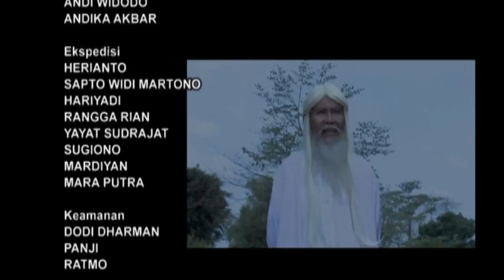Yusuf Mahardika Berlatih Skateboard - Waswas 10 Agustus 2015